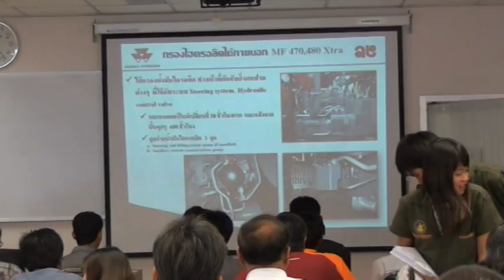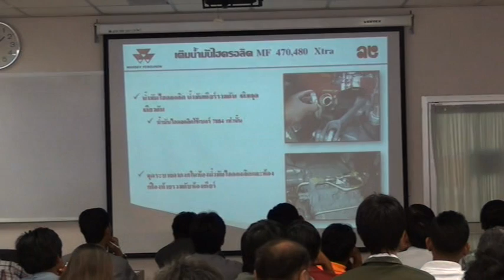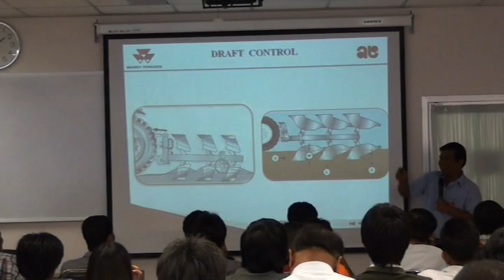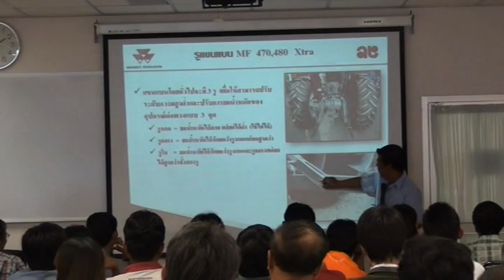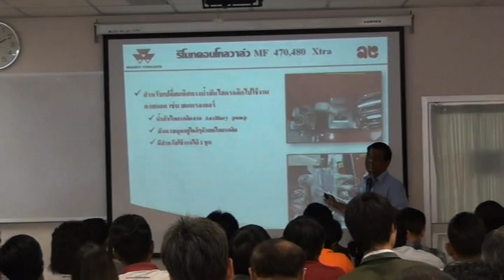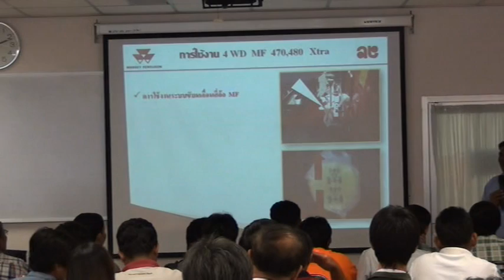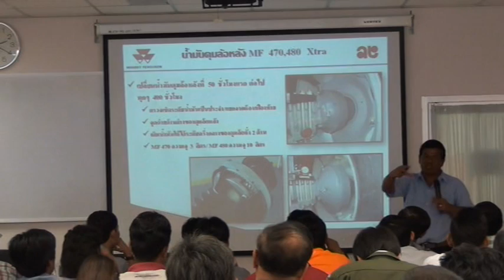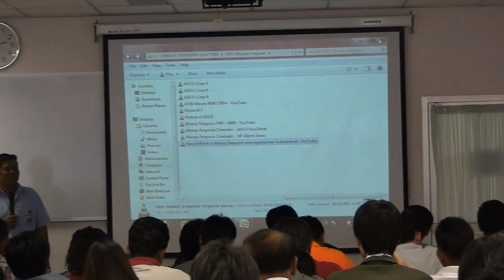SmartTractor_Track3/8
การสัมมนาเชิงปฎิบัติการ เรื่อง "รถแทรกเตอร์อัจฉริยะนำร่องด้วยดาวเทียม (Smart Tractors Navigated with Satellite System)"  ในงานเกษตรกำแพงแสน ระหว่างวันที่ 6-8 ธันวาคม 2555 ณ คณะวิศวกรรมศาสตร์ กำแพงแสน
จัดโดย คณะวิศวกรรมศาสตร์ กำแพงแสน ร่วมกับ หจก. ศรีกำแพงแสนมอร์เตอร์ และ บริษัท แองโกลไทย จำกัด